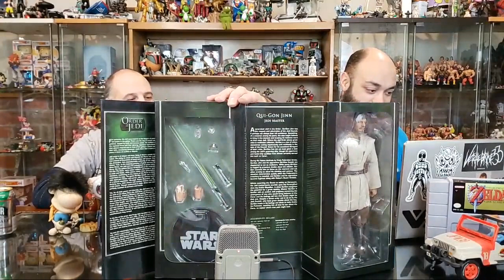TL4L S2 E2: The RETURN! Huge Toy Haul, KotS AotM, Funko POP!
We are Back and Live from the Arcade  in Hamden, CT!

Its a huge haul week considering the fact that we have been away.

Funko Pops
Toy Biz Xmen
Knights of the Slice Action Figure of the Month
Diamond Selects  Real Ghostbusters
and more